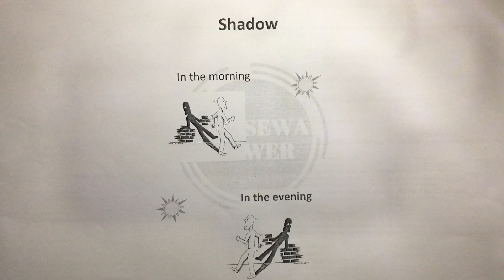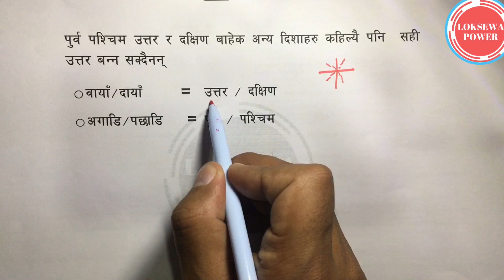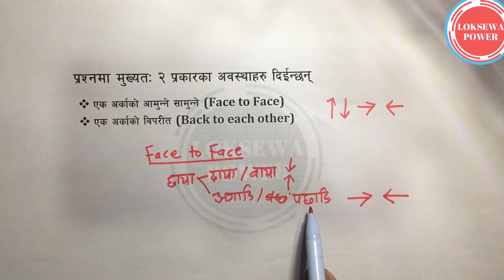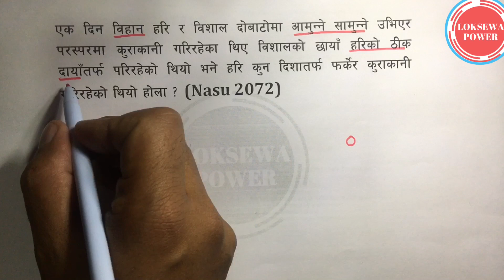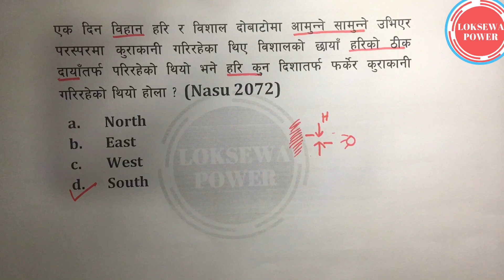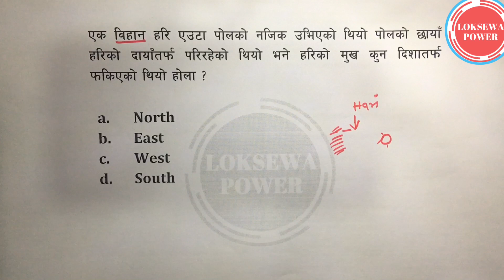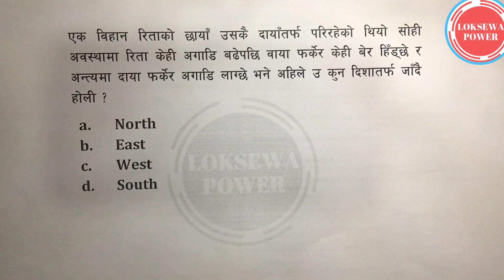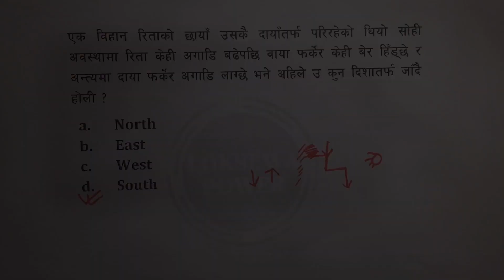Direction and distance part 2 | shadow based tricks | दिशा र दूरी । छायाँ सम्बन्धी IQ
Direction and distance in nepali
Direction & distance
Direction and distance iq
Nepali iq
Lok sewa
Lok sewa aayog
Loksewa gk
Loksewa nepal
Loksewa tayari
Loksewa tayari in nepal
Loksewa gyan
Nepali iq test question
Nepali iq funny question answer
Nepali iq video
Study iq nepal
Smart iq nepal
Nepali iq tricks
Nepali iq question and answer officer
Nepali gk
Loksewa power
Iq by subash sapkota
Iq series
Loksewa online
Kharidar
Teach for nepali
Loksewa result
Loksewa preparation
Officer preparation